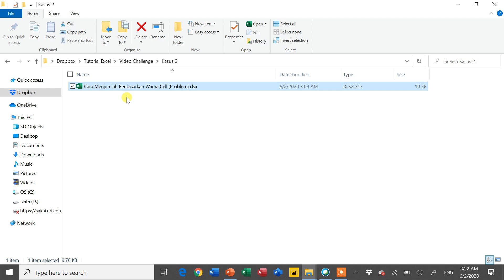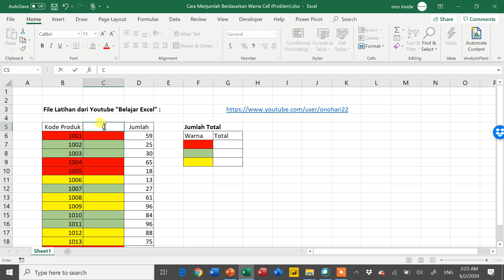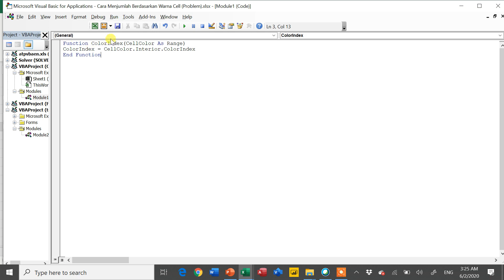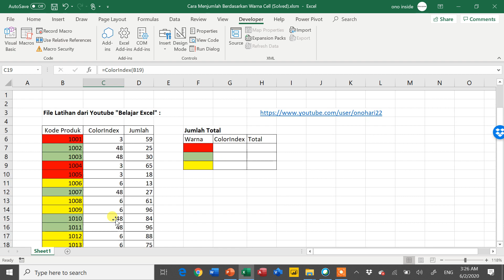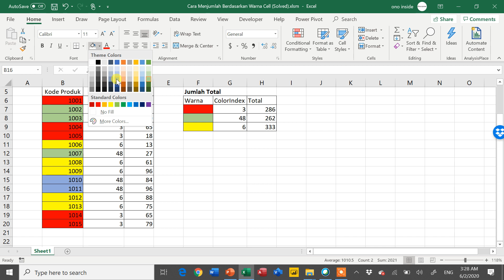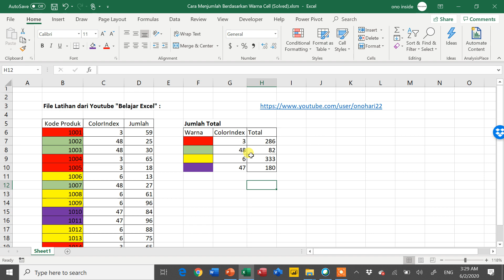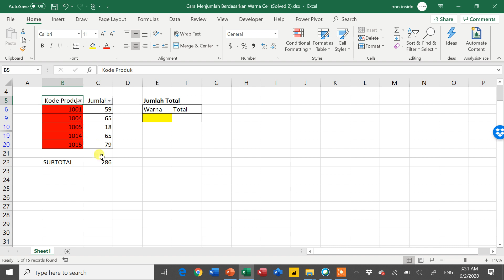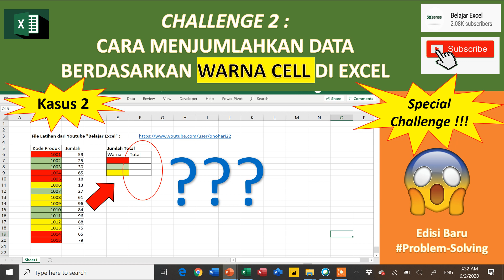Cara Menjumlahkan Data Berdasarkan Warna Cell di excel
Berikut Video Cara Cara Menjumlahkan Data Berdasarkan Warna /Kriteria Cell di Excel. Untuk File Latihan Bisa di Download di link berikut :

Note : Jangan Lupa pilih (Problem) untuk file soal.

Untuk video-video trik excel lainnya bisa dicek di channel ini ya. Ada banyak sekali pembahasan terkati problem solving di excel. Bagi yang kurang jelas atau ingin share caranya bisa di kolom komentar. Terimakasih